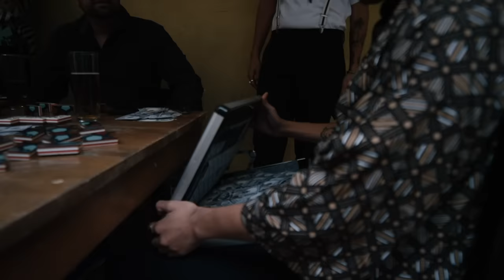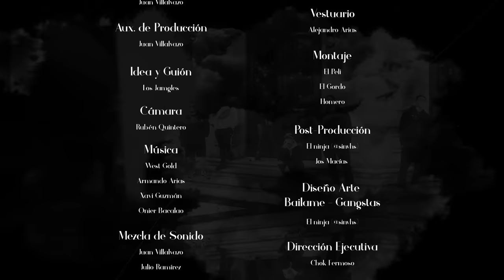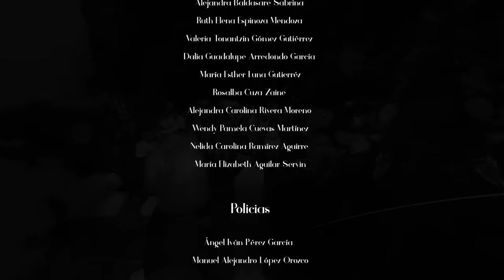West Gold - La Movie